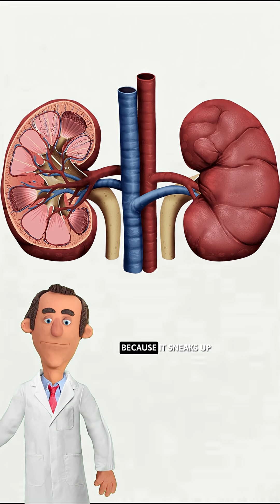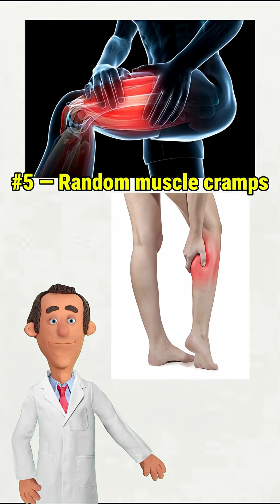Most Dangerous Sign of Kidney Failure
You think back pain means kidney failure? 💀
Wrong. By the time your kidneys hurt, they’re already 75% gone.
Fatigue, foamy piss, itchy skin, cramps — your body’s screaming at you, but you’re too busy ignoring it. 🧠⚡
Kidney failure doesn’t knock — it breaks the damn door down.